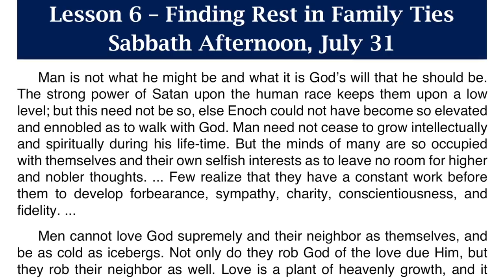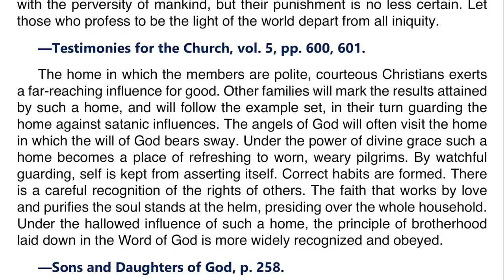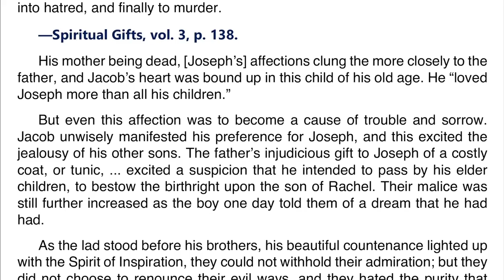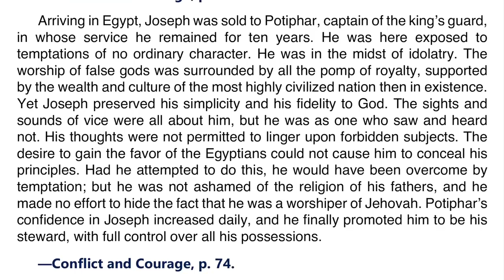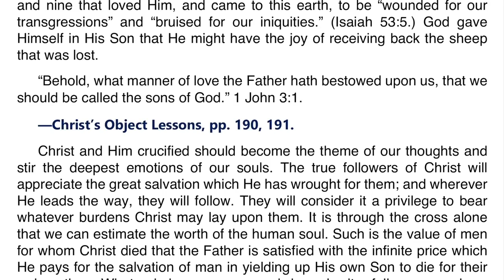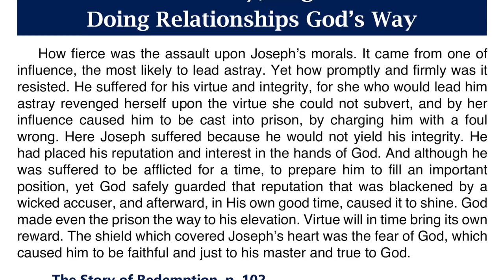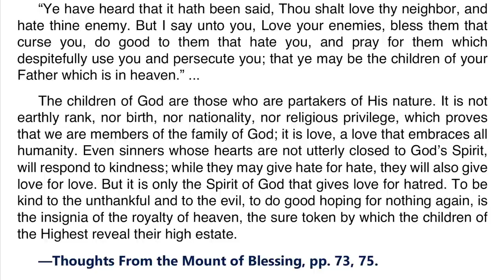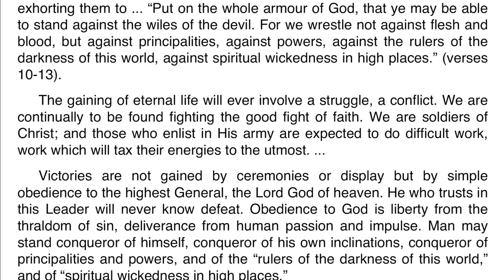2021 Q3 Lesson 06 – Ellen G. White Notes – Finding Rest in Family Ties – Audio by Carla Morris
00:00 | Sabbath Afternoon
03:49 | Sunday, Aug 01
07:40 | Monday, Aug 02
10:53 | Tuesday, Aug 03
14:27 | Wednesday, Aug 04
18:15 | Thursday, Aug 05
21:38 | Friday, Aug 06

Friday, August 6: For Further Reading
🔹 The Upward Look, “Get Acquainted With God,” p. 248;
🔹 In Heavenly Places, “No Exemption From Sorrow,” p. 268.